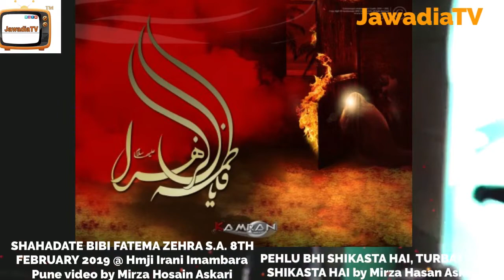PEHLU BHI SHIKASTA HAI, TURBAT BHI SHIKASTA HAI | Mirza Hasan Askari 8th February 2019 | Imambara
SHAHADATE BIBI FATEMA ZEHRA S.A. 8TH FEBRUARY 2019